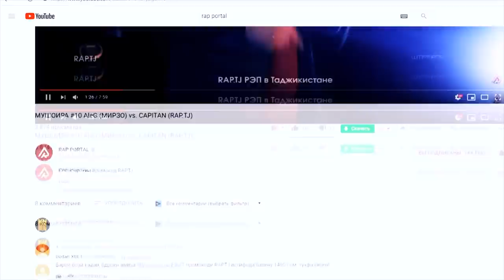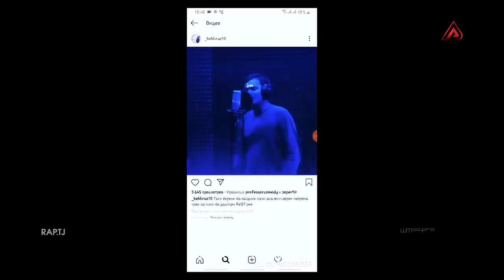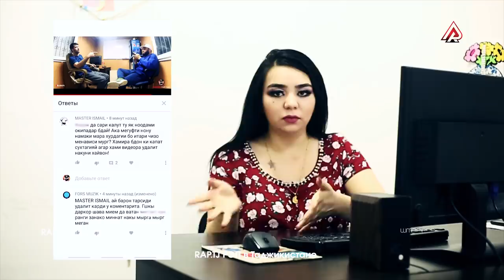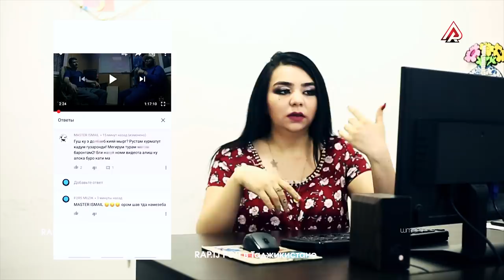RAP NEWS #1 ҶАНГИ Baron бо Ismail / Селфии Shon MC бо S9+ / Тоқагии EMI-B (RAP.TJ)